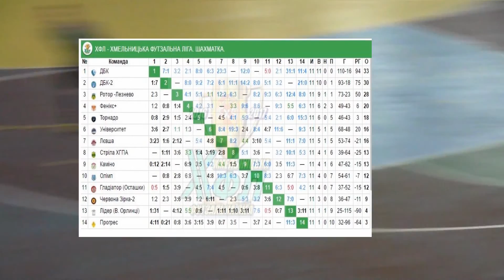Каміно vs Стріла-ХГПА - 1:5 (29.01.2017) ХФЛ, 12-й тур